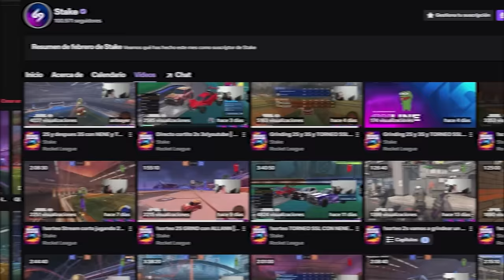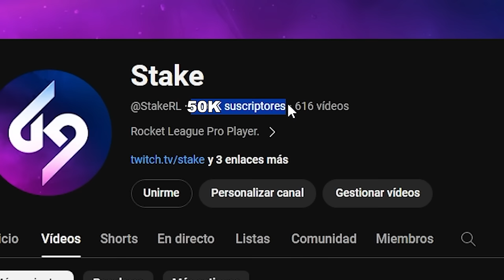NENE METE EL MEJOR PINCH DE SU VIDA🤯TORRES NENE Y YO CONTRA UN EQUIPO PROFESIONAL!